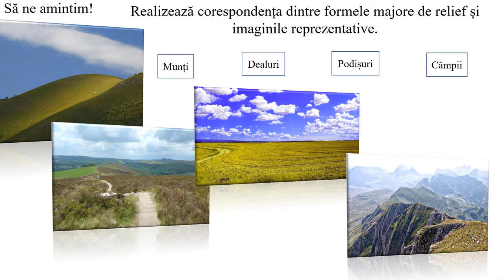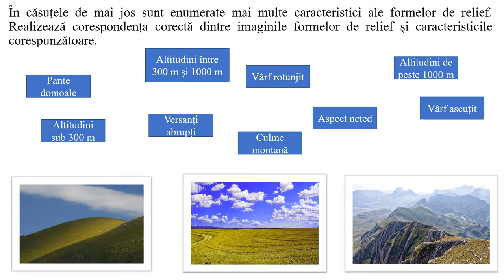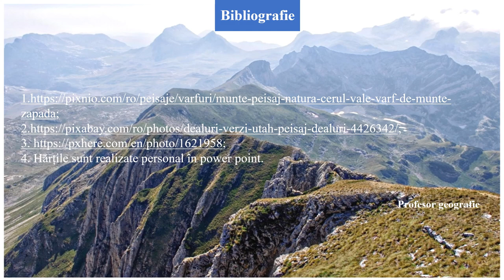Aplicație practică - Relieful orizontului local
Resursa reprezintă un videoclip realizat cu ajutorul aplicației power point.
Prezintă exerciții interactive de fixare a noțiunilor privind formele majore de relief. Se realizează o trecere graduală la relieful României și orizontul local prin exerciții interactive
bazate pe suportul cartografic realizat. Materialul se finalizează cu o sarcină de lucru ce are ca scop identificarea reliefului localității natale. Informația este transmisă gradual, raportat la
nivelul de dezvoltare psihocomportamentală a elevilor de clasa a V-a, pentru nivel mediu.
Resursa se adresează direct elevilor, fiind potrivită învățării în ritm propriu, asincron, dar poate fi folosită și în predarea tradițională. Poate fi trunchiată și utilizată în anumite momente
ale lecției de către cadrul didactic de la oră. Materialul este dinamic, animațiile folosite fiind viu-colorate.